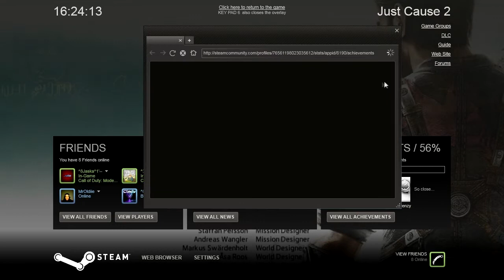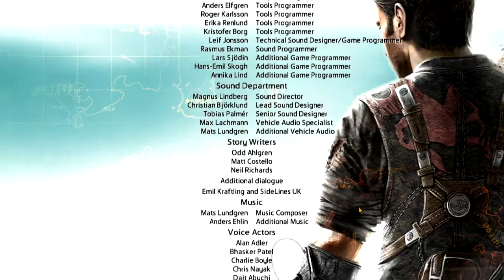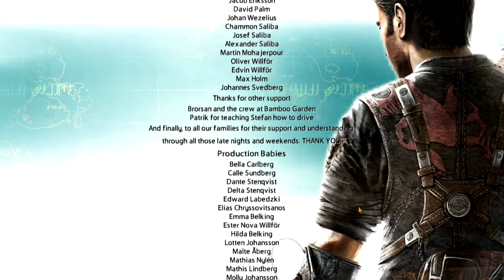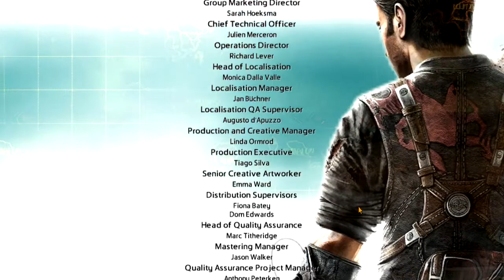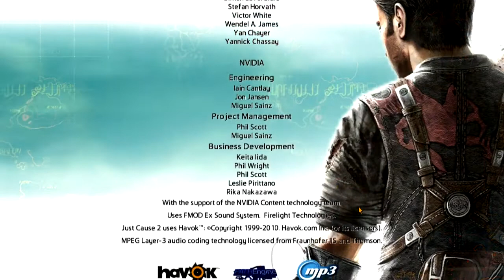Let's Play Just Cause 2 (GER) - [30]